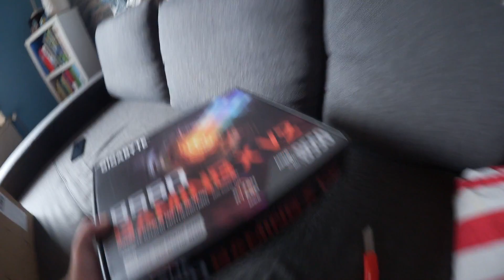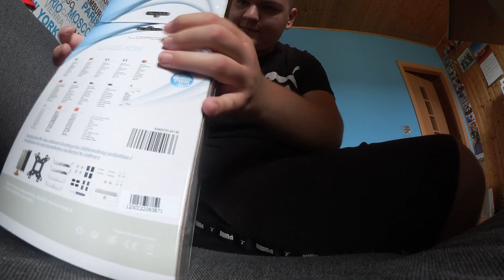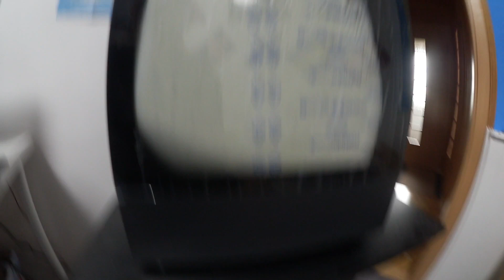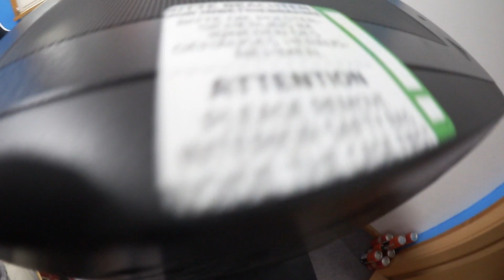Mein GAMING PC ist da! | PC Unboxing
Moin, Leute heute pack ich gemeinsam mit euch meinen ersten Gaming Pc aus.
Der Pc wurde bei Dubaro bestellt. Technische Details folgen bald.
Ich wünsch euch viel Spaß beim zusehen :)
Im PC verbaute Technik:
ADAT A XPG VALOR AIR BLACK mit Glasfenster, Mesh Front 101175
 Be Quiet! System Power 9 600W CM BN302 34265
SI Gigabyte B550 GAMING X V2 100805
SI AMD Ryzen 5 5600 AM4 6x3,50GHz T RAY 100916
LC-Power Cosmo COOL LC-CC-120 CPU Lüfter Intel/AMD 180W reta 21582
SI DDR4 PC3600 Kingston 32GB KIT (2x16GB) Fury Beast 33613
SSD WD 1T B SN570 M.2 WDS100T 3B0C NVMe PCI-E 3.0 x4 33992
HDD 3,5" (8,9cm) 1000GB T oshiba HDWD110UZSVA P300 64MB 26726
Powercolor RX 6650XT Hellhound OC 8G retail 33543
8GB AMD RADEON RX 6650XT (beliebiger Hersteller)
SI ASUS PCE-AX3000 BT 5.0 PCIe WLAN Karte + BT (BULK) 101118
Windows 10 Home 64bit Vorinstallation inkl T reiber ohne Key
Mein Discord Server 👉:
Canon Legria Mini X Aufnahme 1080p & 30FPS.